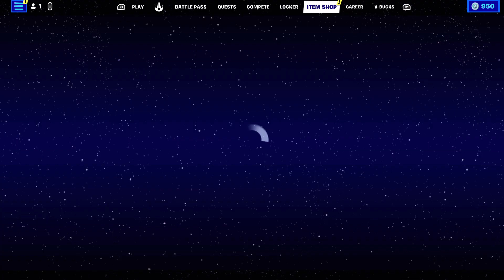FORTNITE: Mythic and exotic win squads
Hey there - Welcome to Z-Max Gaming!! I make Fortnite, Fall Guys and Stumble Guys videos on everything new - Updates, new skins and more.

🎧 The headset I use - Rig 300 PRO HX
📷 How I record my gameplay - Playstation 5
🎮 My controller - Playstation 5 Controller Midnight Black

FORTNITE, FORTNITE LIVESTREAM, FORTNITE VICTORY ROYALE, STUMBLE GUYS, FALL GUYS,SKULL TROOPER, STAR WARS, chapter 4 SEASON 2,BLACK KNIGHT, TIPS AND TRICKS, HOW TO EDIT, fashion show, random skin, don’t touch random colour, how to find main skin, win, skins, rare,